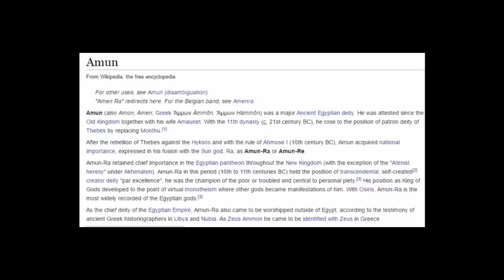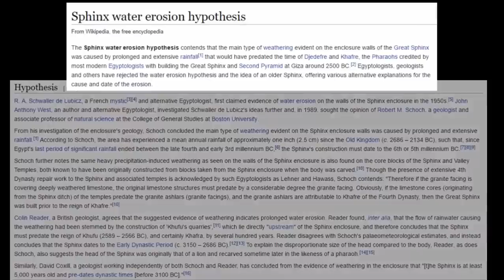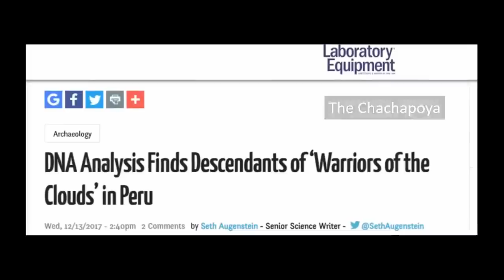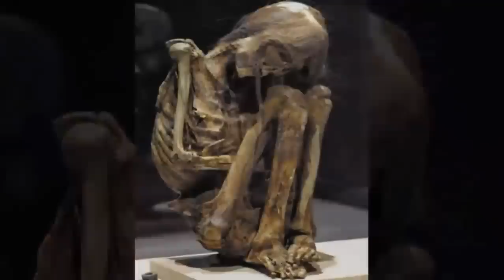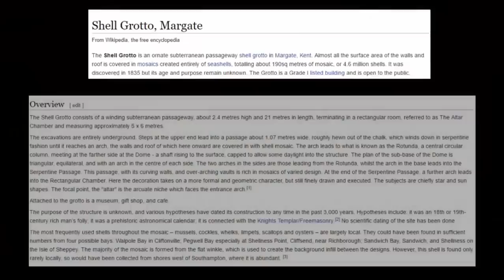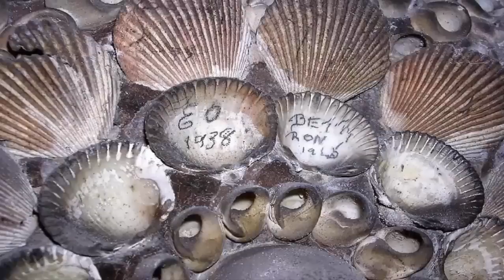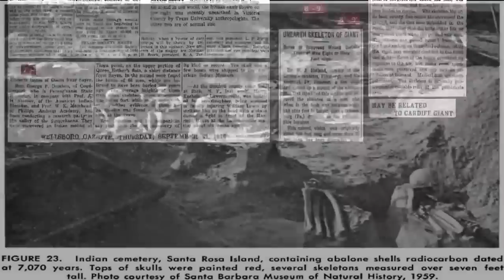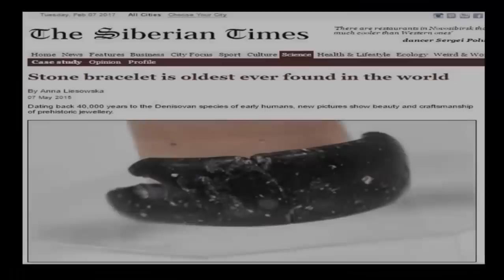800,000 Year-Old Queen Discovered In Egypt? 👑